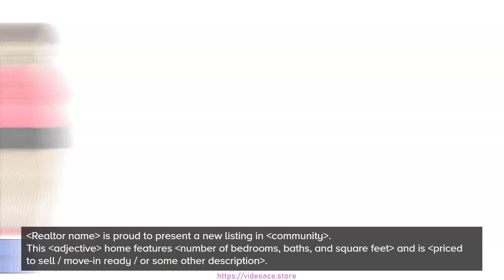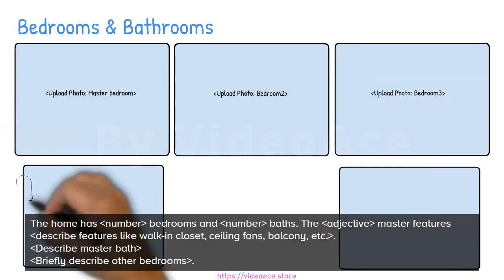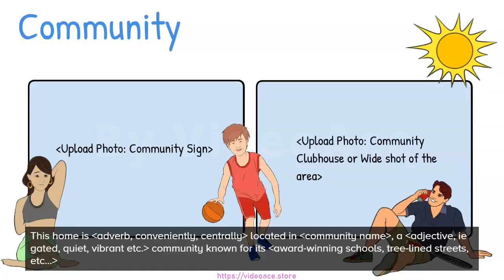Color Whiteboard - Real Estate Listing